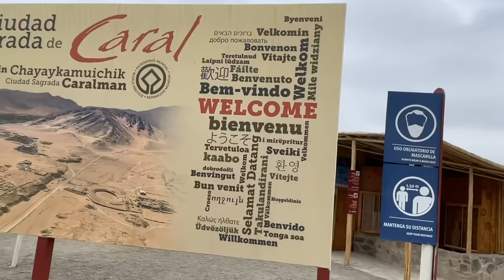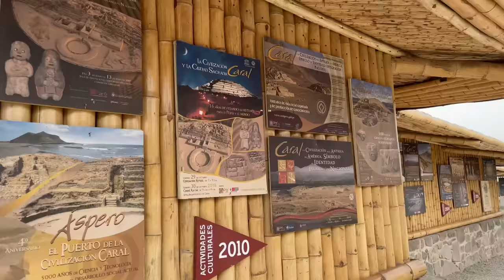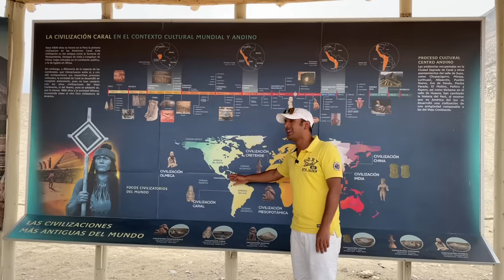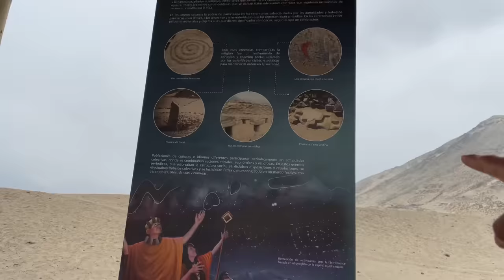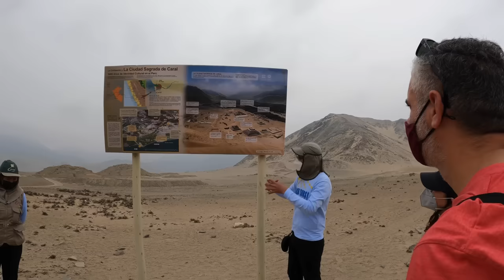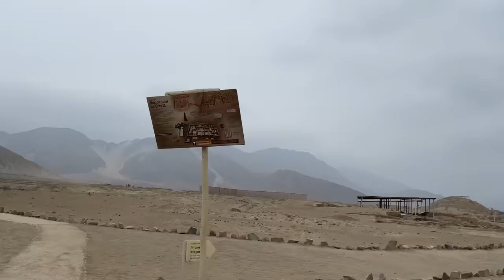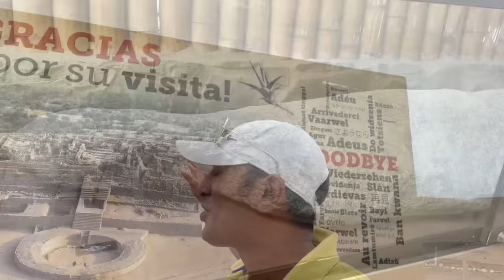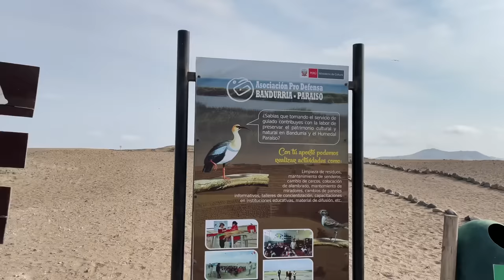Caral Supe Civilization | 800 years old mummy found in peru